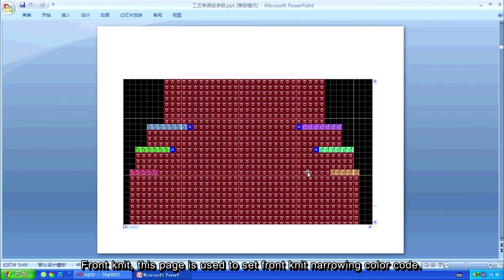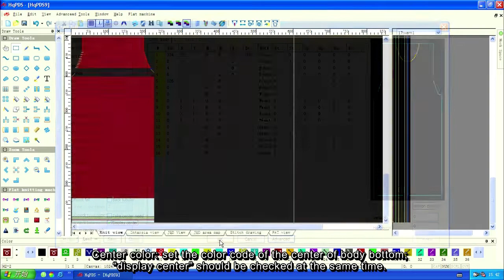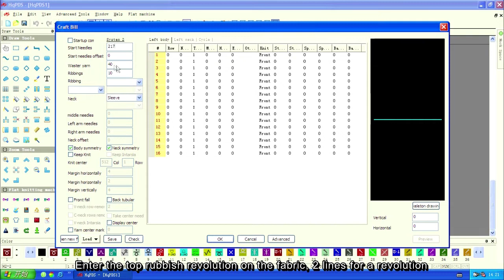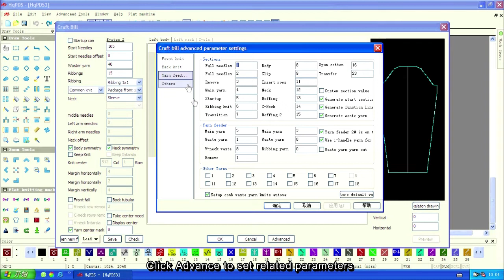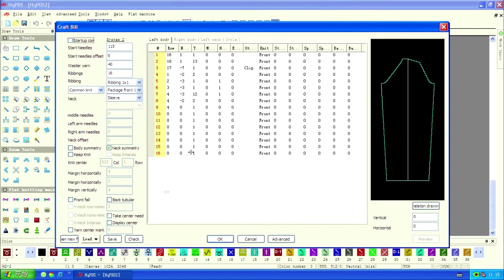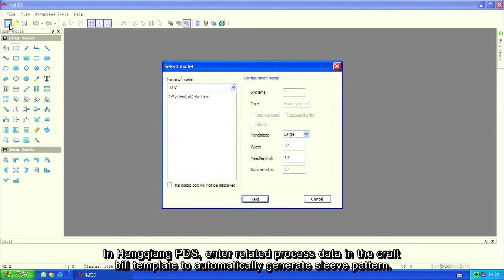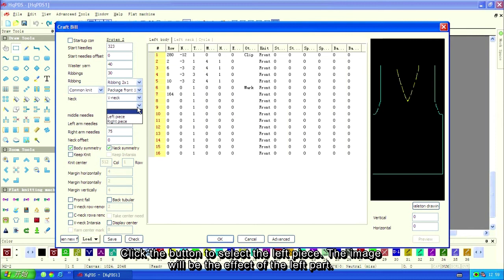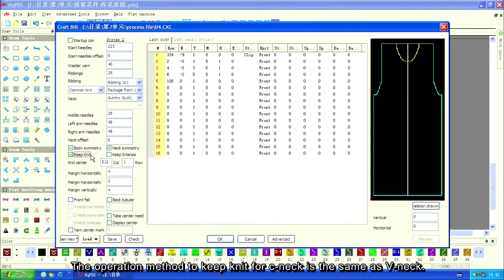HQ design system training video unit7-knitting shaping